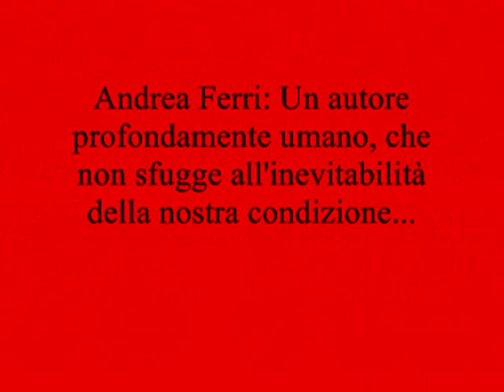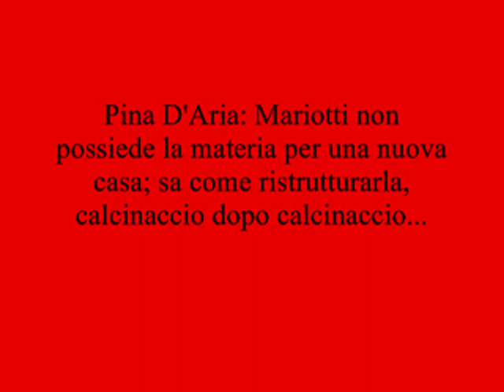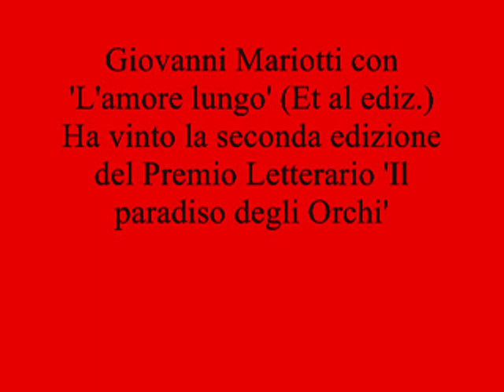Giovanni Mariotti: il vincitore del premio letterario 'Il Paradiso degli orchi' 2012.wmv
Giovanni Mariotti: ha vinto la seconda edizione premio letterario 'Il Paradiso degli orchi' 2012 con il romanzo 'L'amore lungo' (Et al edizioni).